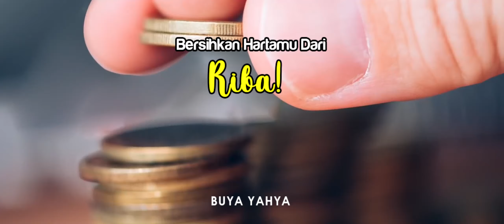Bersihkan Hartamu Dari Riba! | Buya Yahya | One Minute Booster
INFORMASI INFAQ  :

No. Rek : 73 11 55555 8
Kode Bank : 451
a/n : Al Bahjah TV